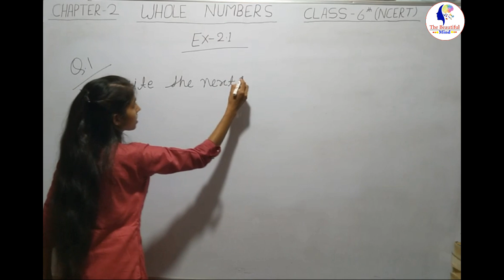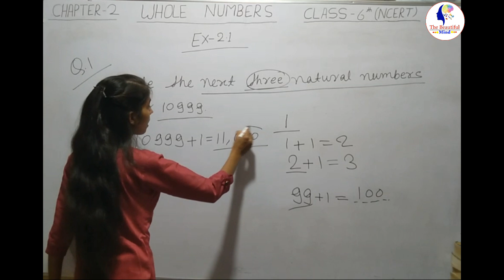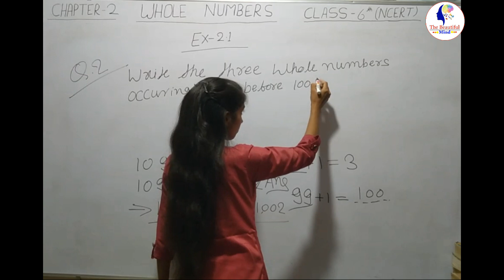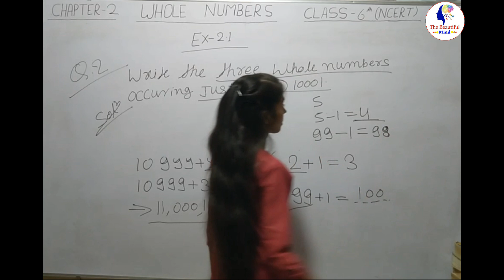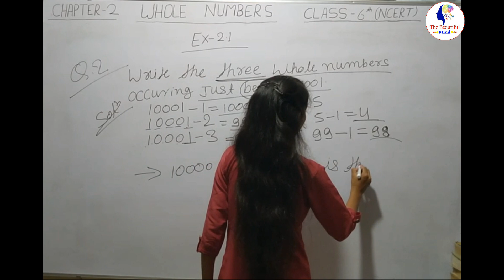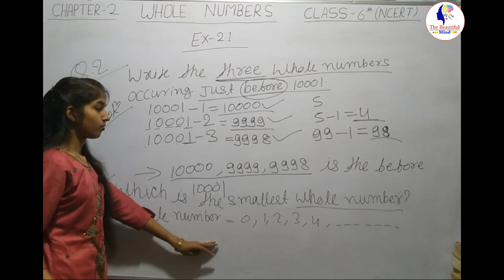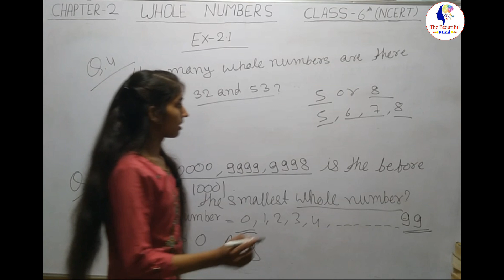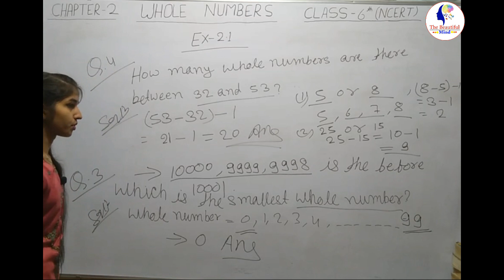Whole Numbers| Solution Q-1, Q-2, Q-3, Q-4 ( Exercise-2.1 )| Class 6th Math class ( NCERT)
Title- solution Q-1, Q-2, Q-3, Q-4 ( Exercise-2.1 )
Class- 6th Math class ( NCERT)
Teacher Name- Priyanka
Channel Name- The Beautiful Mind Classes.